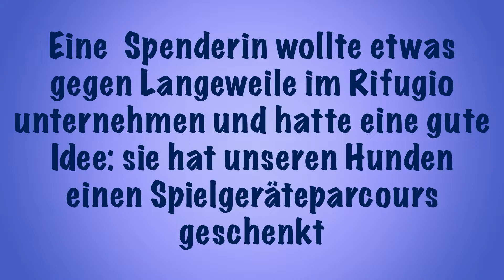Mordicchio testet die neuen Spielgeräte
Update: Die Spielgeräte machen unseren Hunden weiterhin viel Freude. Mordicchio hat inzwischen ein Zuhause in Deutschland gefunden.

Dank einer fürsorglichen Spenderin verfügt unser Rifugio jetzt über einen Parcours für Hunde. Mordicchio ist mit viel Eifer bei der Sache.
Update: Mordicchio hat sein Traumzuhause gefunden.
Hunde, die noch auf ihr Happy End warten, finden Sie auf unserer Homepage: